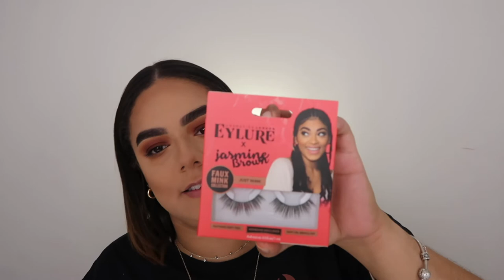Maquillaje de otoño🍁 🍂 Casual